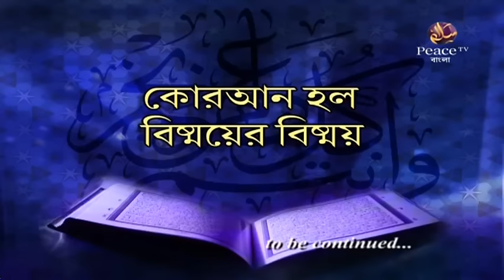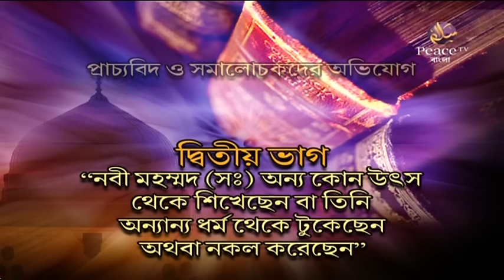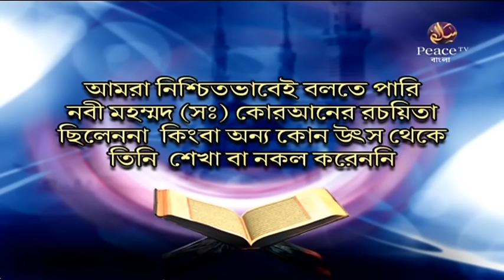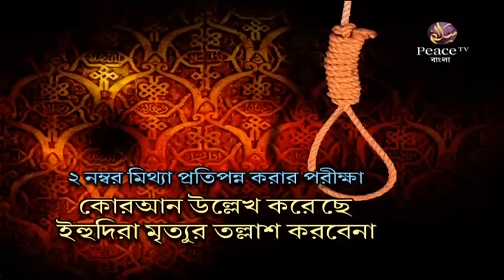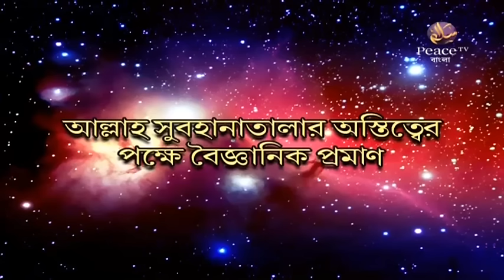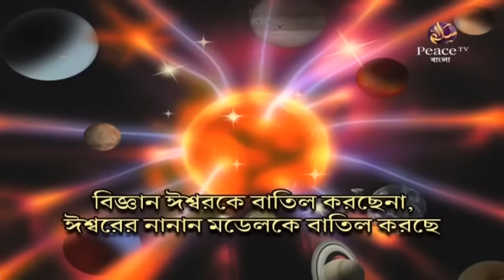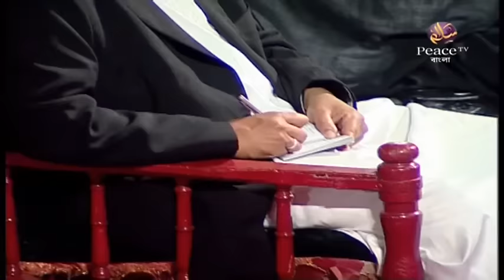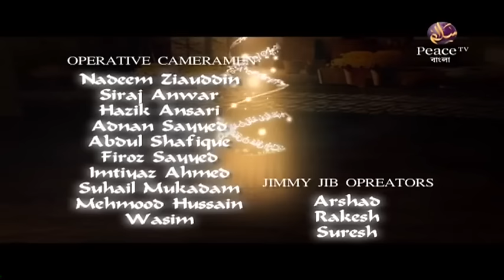কুরআন কি আল্লাহর বাণী? ডা জাকির নায়েক Is The Quran God's Word? Dr Zakir Naik